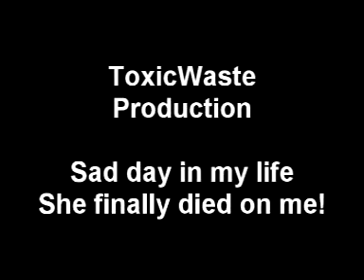She has finally died on me :'(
now im fucking sad... no music :'(